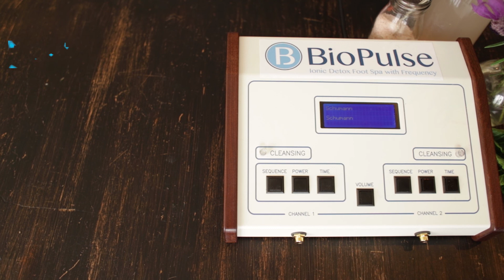Jacqui - Beyond the Veil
Jacqui tells us some of her experiences with clients who have used the BioPulse and got some great results.